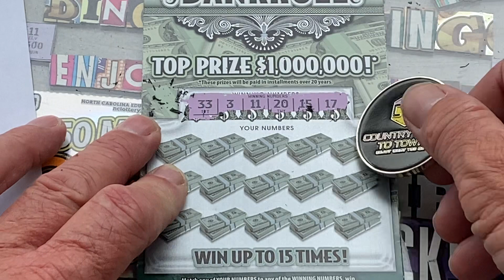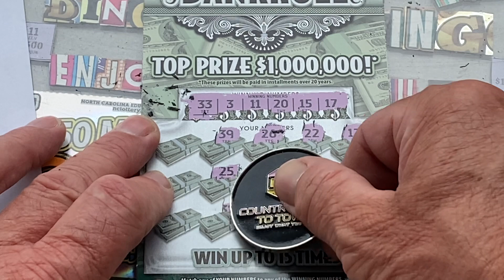YEAH BABY 2 SPOTS LEFT. FILL IT UP AND LETS WIN BIG🤯